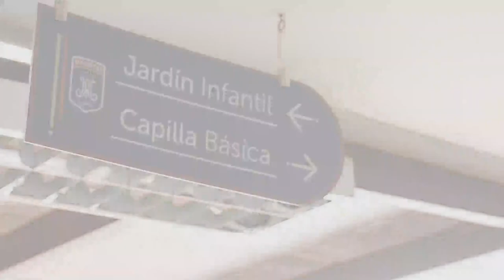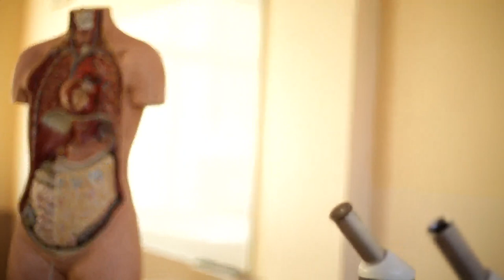Gala Folclórica Maristas Los Andes - Primera Jornada 2019 [HD]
Primera Jornada de la Gala Folclórica Maristas Los Andes, organizada por el Departamento de Ed. Física y transmitida por alumnos del Área Audiovisual.

Realización:
- Francisca López M3B
- Francisco Jimenez M3B
- María Ignacia Gatica M3B
- Valentina Naranjo M4C
- María José Álvarez M1C
- Macarena Vicencio M2A
- Benjamín Vilches M1A
- Catalina Varas M3C
- Fernanda Riquelme M3A